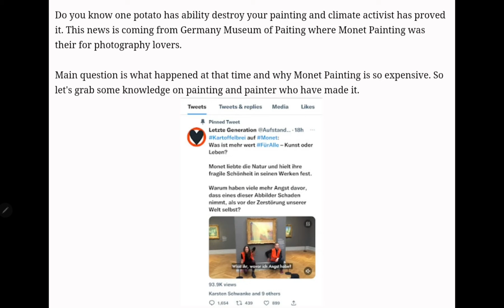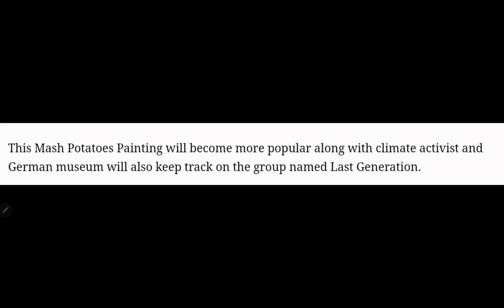Mashed potato attack on $110 million Monet painting in Germany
Two climate activists threw mashed potatoes on a Claude Monet painting in a German museum on Sunday. A week ago, “Just Stop Oil”-activists threw tomato soup on a Van Gogh painting in England.

One shouted in Germanarts that the world was in "a climate catastrophe, and all you are afraid of is tomato soup or mashed potatoes in a painting."